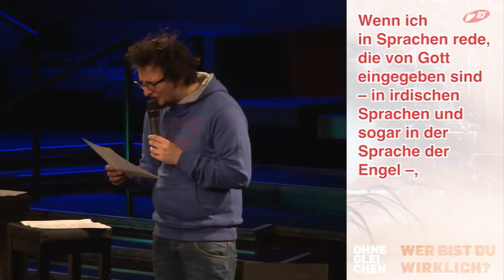Wer bist du im Umgang mit anderen? (ICF München Videopodcast)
Eine Predigt aus der Serie »ohnegleichen« mit Sebastian Wohlrab vom 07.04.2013

»Wer bist du wirklich? Diese Frage kann sehr herausfordernd sein. Die Suche nach unserer wahren Identität beschäftigt uns Menschen das ganze Leben. Aber die Antwort darauf ist vielschichtig und überraschend. Diese Serie geht auf den Grund deiner Identität und gibt dir die Möglichkeit, diese zentrale Frage anzugehen.«